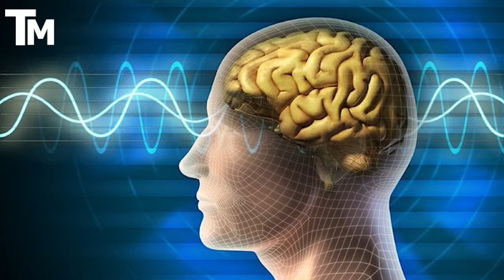Niyə yuxu görürük ? Qarabasmanın səbəbi nədir ? - Texno Məkan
Yuxuların sirri nədir ? Niyə yuxu görürük ? Şüur və şüuraltımız necə işləyir ?  Videoda bu suallara az da olsa aydınlıq gətirdim

klaviatura
kompyuter
format factory
 texnologiya